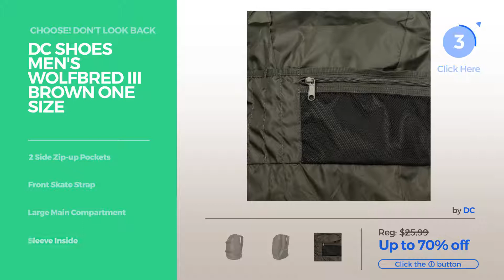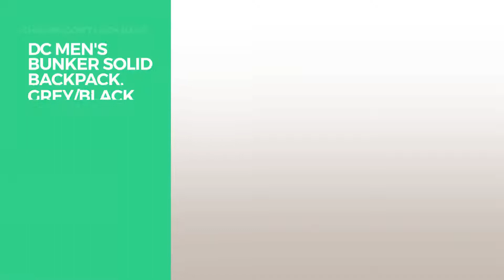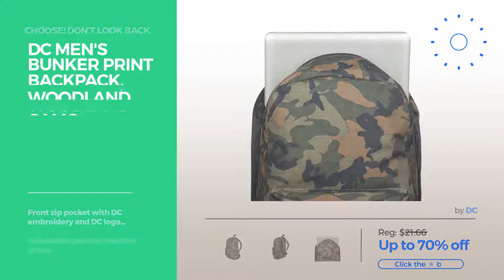Surf Skate Street Backpacks Best Sellers By Dc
Shop for Best Sellers By Dc Surf Skate Street Backpacks,Don’t look back
DC Men's Detention Ii Backpack, Algiers Blue Detention Ii Backpack, Algiers Blue

DC Shoes Men's Wolfbred Iii Brown One Size Wolfbred Iii Brown One Size

DC Men's Bunker Solid Backpack, Black Solid Backpack, Black

DC Shoes Mens Dc Shoes Grind - Medium Skatepack - Men - One Size - Red Winetasting One Size Shoes Grind Medium Skatepack Men One Size Red Winetasting One...

DC Men's Bunker Solid Backpack, Grey/Black Solid Backpack, Grey/Black

DC Shoes Mens Dc Shoes Bunker Dip Dye - Medium Backpack - Men - One Size - Orange Blue Dip Dye One Size Shoes Bunker Dip Dye Medium Backpack Men One Size Orange Blue...

DC Shoes Men's Wolfbred Iii Black One Size Wolfbred Iii Black One Size

DC Mens Simpski Cinch Bag One Size Lily White Storm Print Cinch Bag One Size Lily White Storm Print

DC Backpacks - DC Bunker Solid Backpack - Varsity Blue Bunker Solid Backpack Varsity Blue

DC Men's Bunker Print Backpack, Woodland Camo Print Backpack, Woodland Camo

DC Men's Trekker Backpack, Bp Slubby Stripe Backpack, Bp Slubby Stripe

DC Backpacks - DC Trekker Backpack - Black/black Trekker Backpack Black/black

Try also